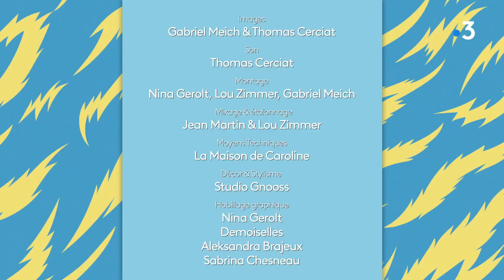Tuto : un présentoir à gâteaux avec des assiettes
Vous ne savez pas quoi faire de la vaisselle de votre grand-mère ? Réalisez vous-même des présentoirs à gâteaux. Il vous suffit de quelques assiettes et de verres de caractère pour un résultat qui sort de l'ordinaire.

Le matériel nécessaire :
- Une paire de gants
- De la colle forte tout support en flacon
- Des assiettes dépareillées
- Des verres rétro
Avant de commencer, nettoyez et séchez bien tous les supports pour vous assurer qu'il n'y ait pas de trace dans les verres. Une fois collé, ce sera trop tard.
Pour fabriquer un présentoir à trois étages, choisissez trois assiettes de tailles croissantes et deux verres (celui du bas peut être large et trapu, et celui du haut plus petit et élancé). Pour ajouter une touche d'originalité, fixez vos verres à l'envers.
Encollez d'abord indépendamment les verres sur les assiettes en prenant soin de déposer la colle sur la partie au contact de l'assiette, puis placez le pied délicatement au centre de l'assiette. Maintenez quelques minutes en appuyant pour faciliter la prise de la colle, puis laissez sécher quelques minutes.
Une fois les plateaux réalisés, encollez l'ensemble en déposant la colle autour du dernier verre. N'hésitez pas à faire des simulations avant d'appliquer la colle pour vérifier que l'ensemble soit harmonieux.
Si vous souhaitez créer un présentoir à gâteau ou à tarte, vous pouvez simplement choisir une assiette plate à fixer sur un seul verre à l'envers. Et pour faire un bougeoir original, vous pouvez aussi fixer deux coupes de champagne ensemble.

Retrouvez Caroline Boeglin dans "DIY, c'est fastoche", deux fois par semaine dans l'émission "Vous êtes formidables" du lundi au vendredi à 9h00 sur France 3 Grand Est.